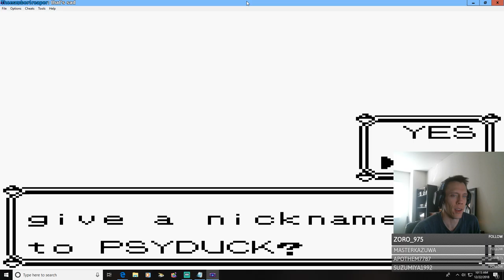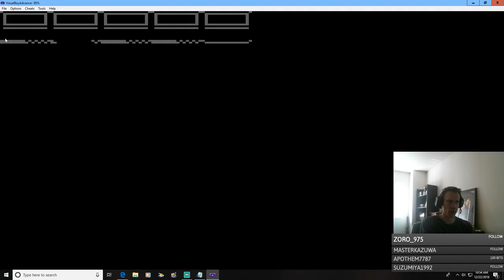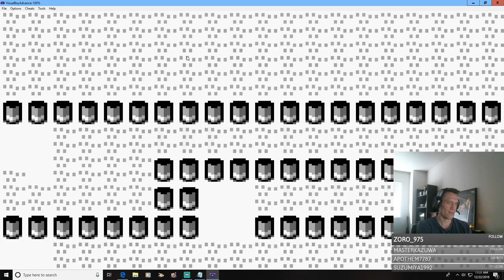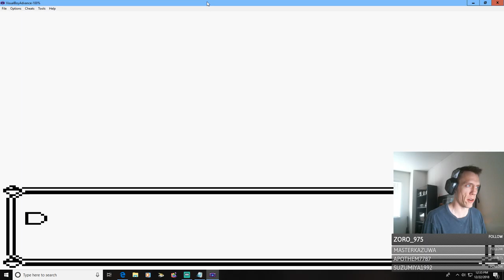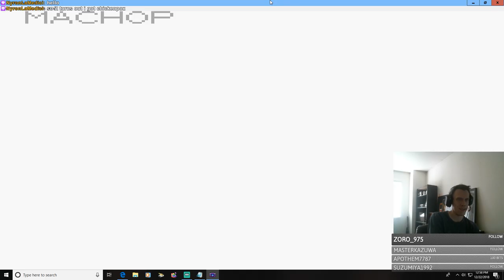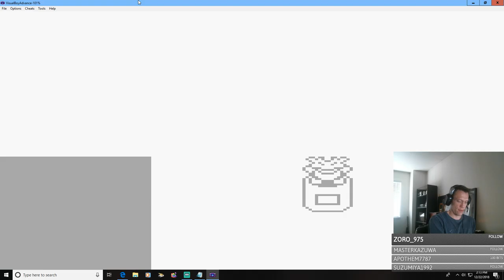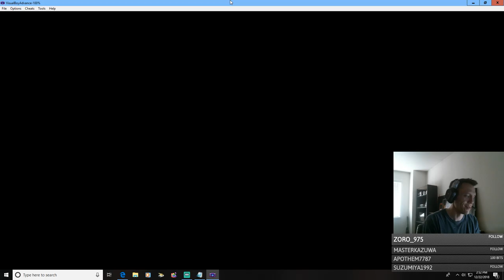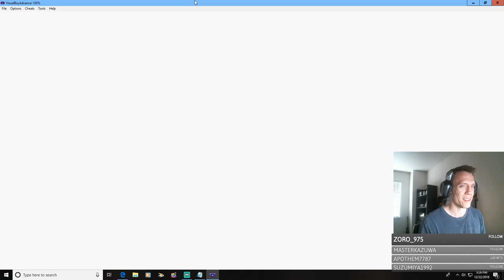Let's Play Pokémon Red Part 5c: Route 12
Chopped in three due to Comcast shenanigans, we roll allllll the way from Route 12 to Silph Co.